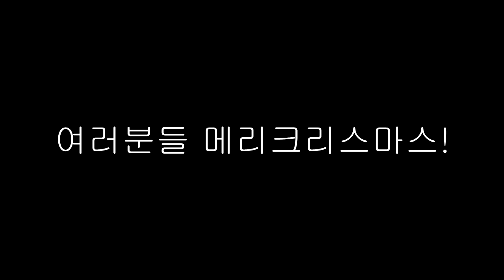잉여맨 가족상황극 | '🎅산타할아버지가 아빠라고!!?(충격)' | 크리스마스모드 | 마인크래프트 Minecraft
'산타할아버지가 아빠라고!? 믿을수없어!!'